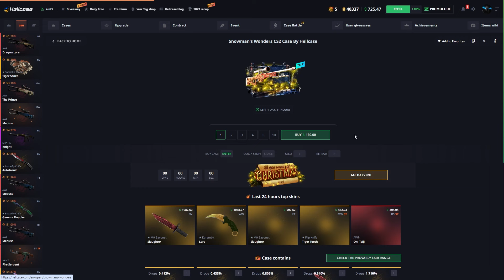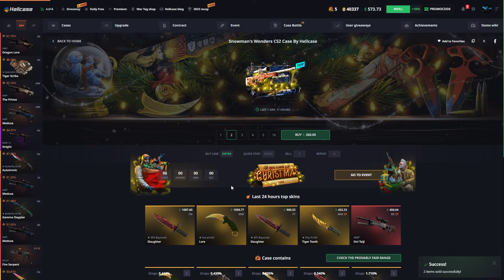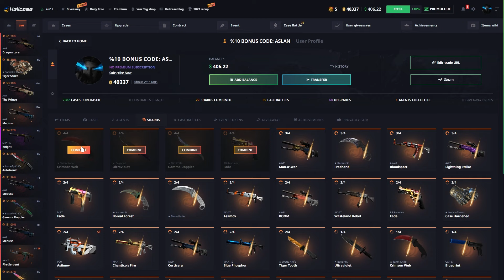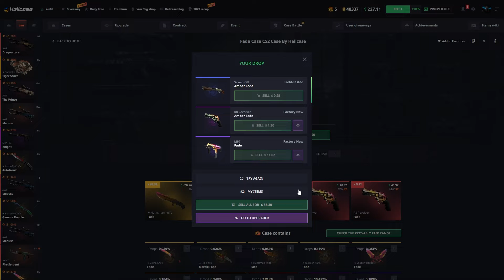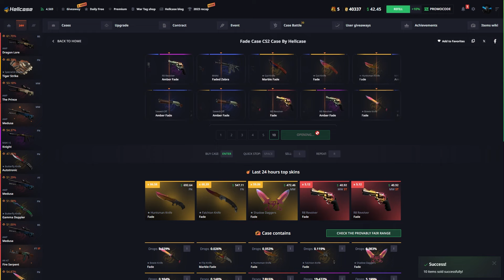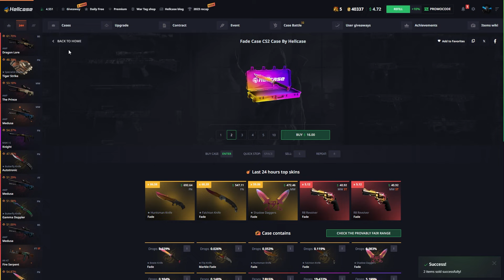8 DOLARA FADE BIÇAK KATLAMAK!?! 2024 - HELLCASE PROMO CODE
Hellcase'de %10 Bonus almak ve BEDAVA 0.70$ Bakiye kazanmak için ''ASLAN'' Kodunu kullanmayı unutmayın! 100TL Yüklediğinizde ''ASLAN'' Kodumu kullandıysanız bakiyeniz 110TL Olarak siteye yansıyacak🍉
🍉● Use my promo code "ASLAN" for FREE balance + %10 deposit bonuses!🍉

► Bize destek olmak için (beğendiyseniz) beğen butonuna basmayı lütfen unutmayın. 👍 ► Yeni videolardan bildirim almak ve haberdar olmak için 🔔 ZİL butonuna basarak bildirimleri açabilirsiniz.